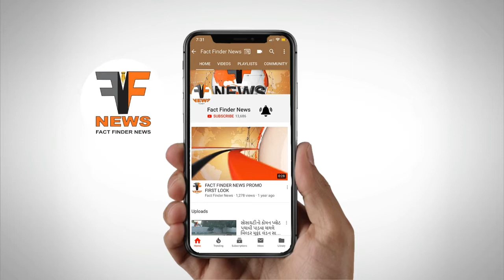બેન્ક ઓફ બરોડાના શેર હોલ્ડર્સ ડાયરેક્ટરની ચૂંટણીમાં ગેરરીતિના આક્ષેપ